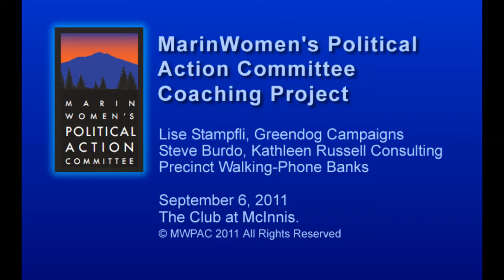Burdo-Stampfli2.mp4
Marin Women's Political Action Committee- September 6, 2011
Campaign Coaching Project
Steve Burdo, Kathleen Russell Consulting and
Lise Stampfli, Greendog Campaigns
"Field Campaign: Precinct walking, phone banking, networking using technology, signs and more."